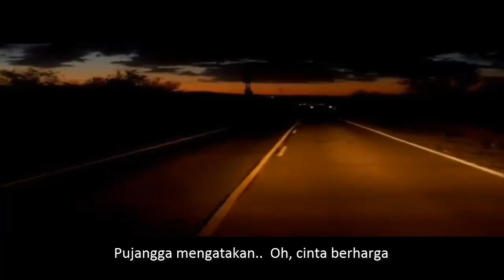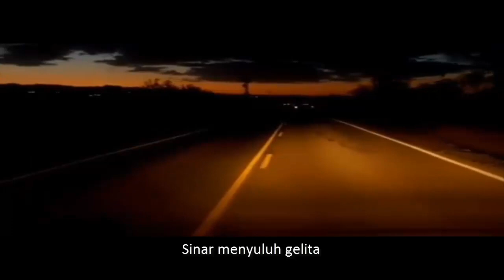Hakikat Sebuah Cinta (Aku Adalah Insan yang Tak Punya) - Iklim (Versi Piano) Rangga Bastian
Judul : Hakikat Sebuah Cinta

Lirik Lagu Hakikat Sebuah Cinta
Aku adalah insan yang tak punya
Cuma rasa cinta membara
Lalu tercipta rinduku padanya..
Kerana cinta bahagia
Pujangga mengatakan
Oh, cinta berharga
Dari emas dan permata
Lalu kubawa cinta
Di persada jiwa
Sinar menyuluh gelita
Sewaktu debar cintamu terasa melanda
Bangkit rinduku padamu di ketika itu
Lalu tersentak diriku sedari lamunan
Kini sebenarnya aku telah kau tinggalkan
Kilauan emas permata
Lalu kucuba menaburi cinta
Bagimu tiada nilainya
Tiada harta dan cinta